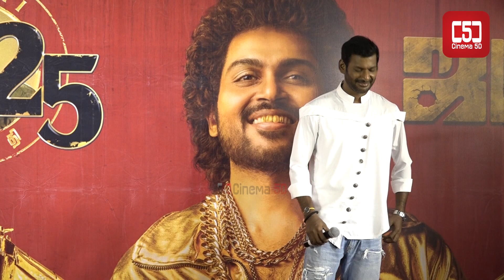நான் அரசியலுக்கு வரல Vishal Speech | Karthi 25 | Japan Trailer Launch